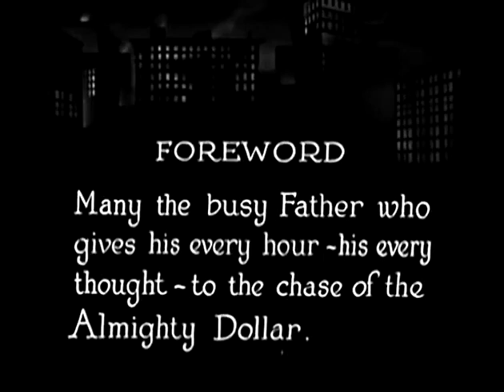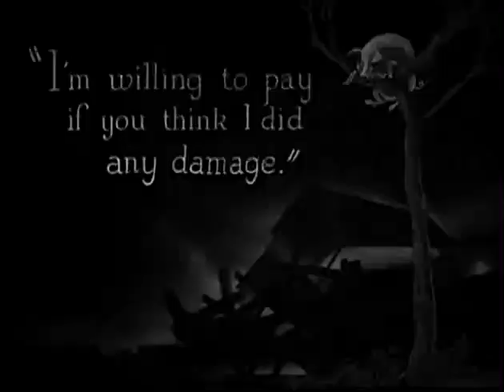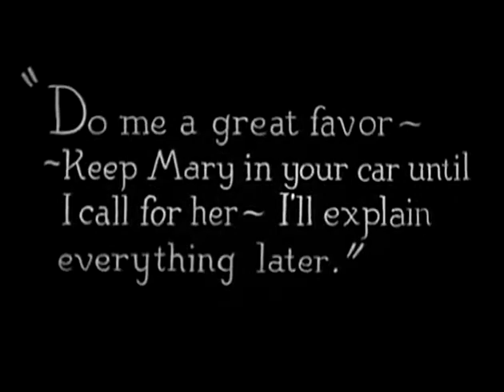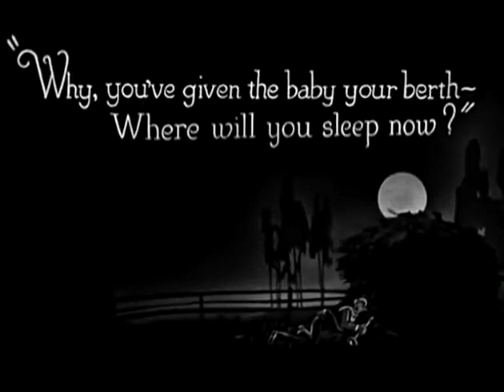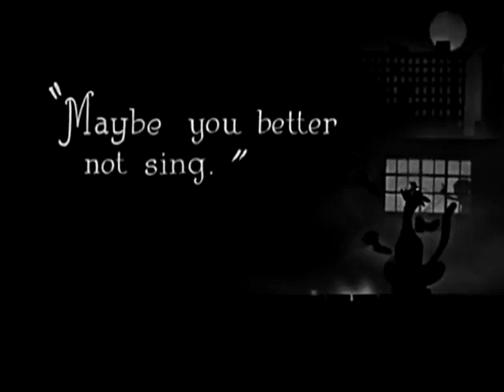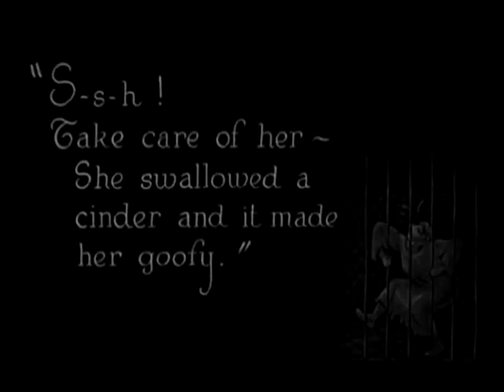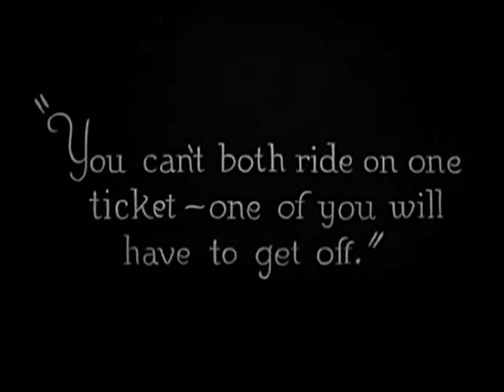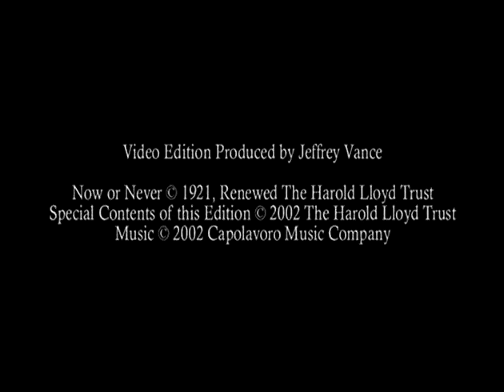Now or Never (1921, Harold Lloyd, Comedy, Short)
A young man, who is not used to children, must watch over a young girl as they travel by train.
CAST:  Harold Lloyd, Mildred Davis, Anna Mae Bilson
DIRECTORS:  Fred C. Newmeyer, Hal Roach